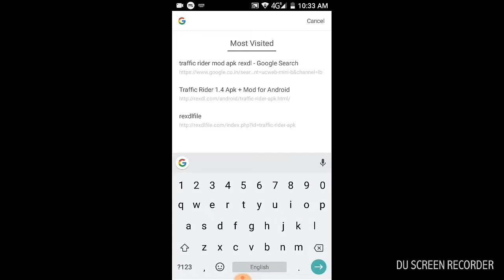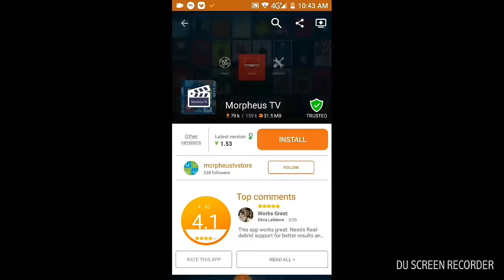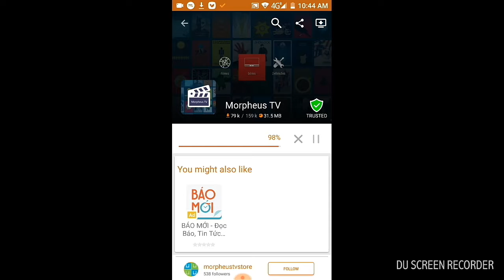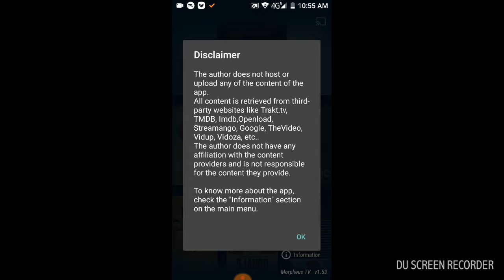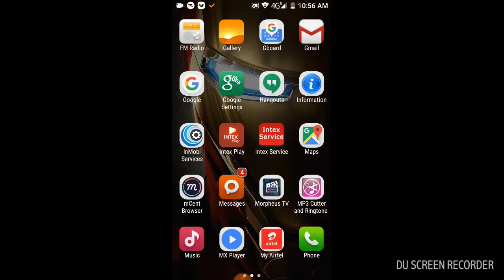Watch free movies & TV show in mobile app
Free movies and TV shows in English